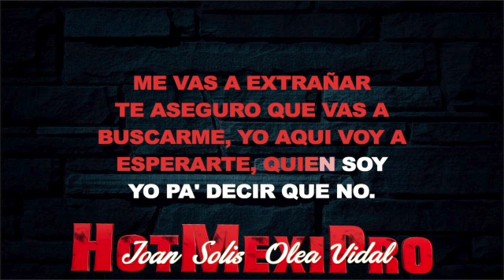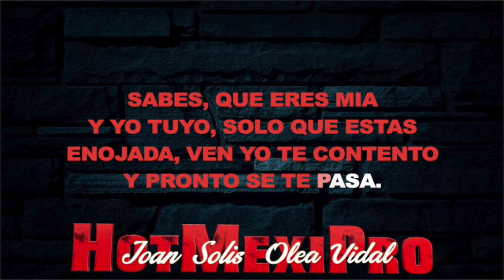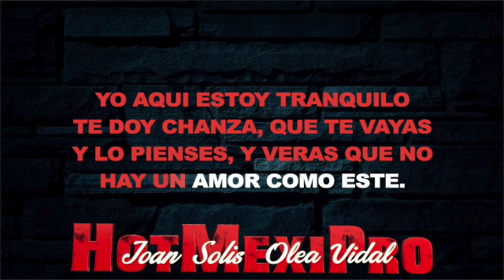Un Amor como este //LETRA// Grupo Firme x Luis R Conriquez 2023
Que Tal Mi Raza Saludos. Ahora Estamos Promocionando Grupos Y Solistas. Si Gustas Promocionar Tu Musica, Tus Videos, Solo Déjanos Un Mensaje En Cualquiera De Las Paginas De Abajo .Aqui Estamos A La Orden Para Ayudarte.